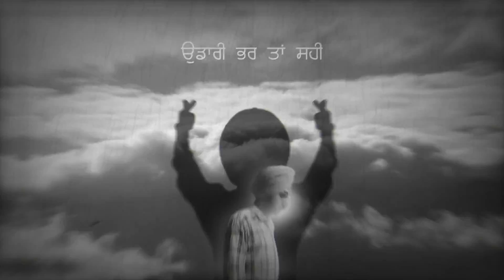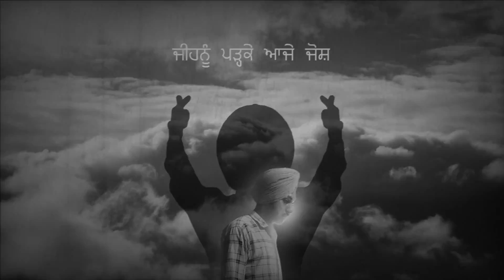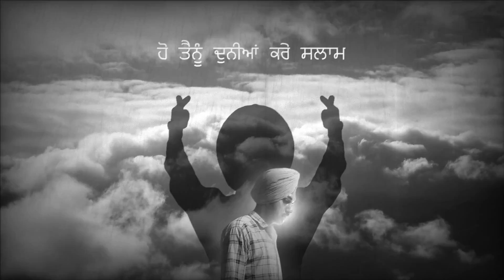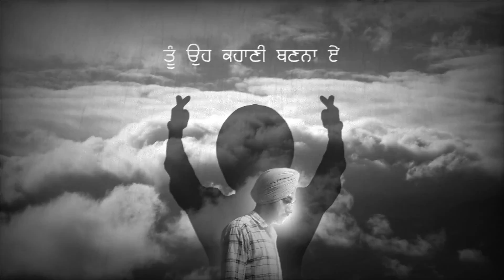Kahani | Bunty Bhullar | Motivational Punjabi Song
Born Boss & Bunty Bhullar Presents
Song : Kahani - A Motivational Punjabi Song That Will Inspire You!
Singer,Lyrics, Composer : Bunty Bhullar
Music, Label : Born Boss x Bunty Bhullar
Poster, Video : Bunty Bhullar

All Copyrights Reserved - Bunty Bhullar